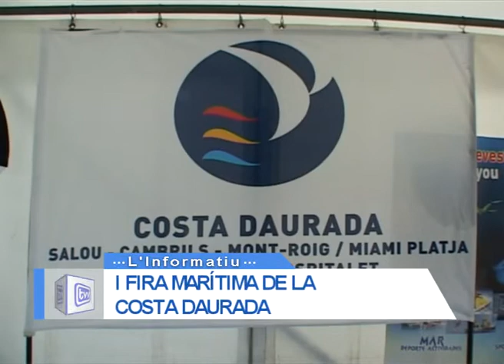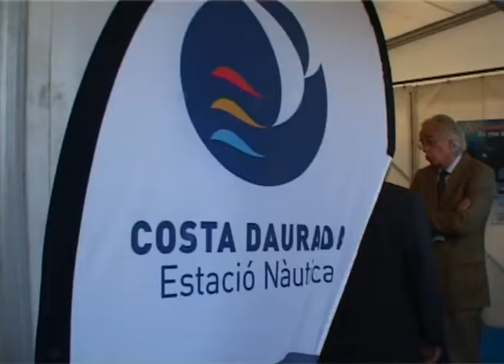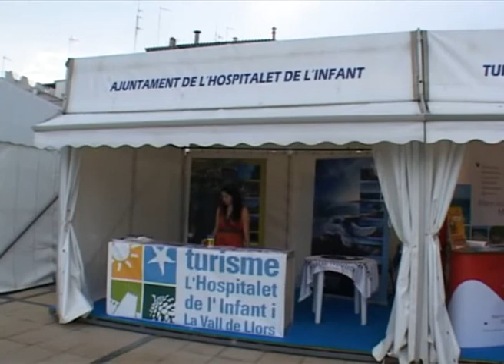I fira marítica de la costa daurada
La setmana passada es va celebrar la primera fira marítima de la costa daurada a Cambrils. Organitzada per primer cop conjuntament per Cambrils i Salou, la fira compta amb exposició d'embarcacions, productes relacionats amb la nàutica esportiva i el lleure, la pesca i, en definitiva de la cultura marítima. Entre els expositors per tant no podia faltar l'estació nàutica, un consorci d'empreses privades i entitats públiques que promocionen el món de la nàutica i que des de fa poc compta amb l'ajuntament i diverses empreses de Vandellòs i l'Hospitalet de l'Infant.